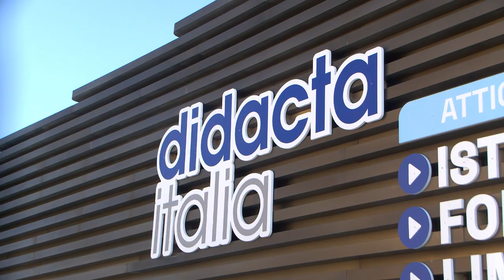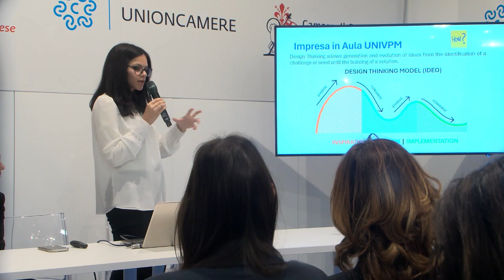CHIARA BIONDI - Assessore Regione Marche Cultura, Istruzione, Sport e Pari Opportunità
A Fiera Didacta Italia, che si è tenuta dal 20 al 22 marzo presso la Fortezza da Basso a Firenze,  la Regione Marche ha presentato le buone pratiche realizzate nel campo dell'istruzione, focalizzate sulla promozione di una didattica orientativa avanzata, basata sulla trasformazione digitale delle istituzioni scolastiche.